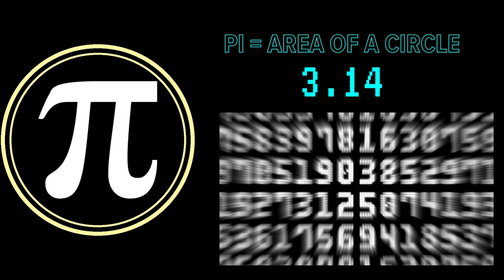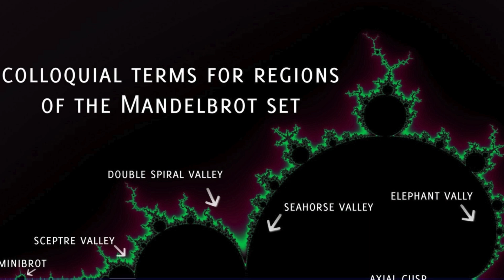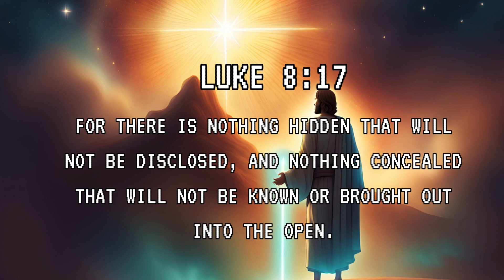Proving God Exists Using Math!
Dive into the intriguing intersection of the Existence of God, Science and Religion, and Mathematics and God in our latest video. We explore the philosophical debate on whether the universe's design points to a divine creator, leveraging insights from the realms of Spiritual Mathematics and the Supernatural Origins of mathematics.

Witness the mystery of the Mandelbrot Set and Infinite Complexity, as we discuss how mathematics, an abstract language, suggests a universe intricately written by a higher intelligence. This concise exploration challenges the boundaries between atheism, science, and spirituality, inviting viewers to ponder the infinite information encoded in the fabric of our cosmos.

Join us for a thought-provoking journey through science, mathematics, and spirituality.